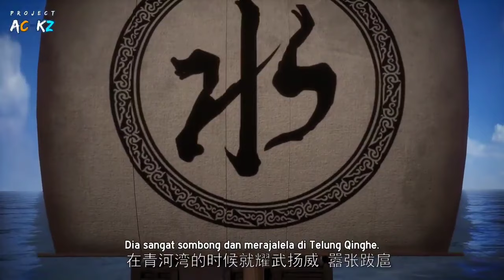Menghajar 2 Sekte Dan Membantainya ‼️ Dengan Epic - Donghua Zhenwu Dianfeng Part 1 ZDF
donghua ini merupakan lanjutan donghua yang berjudul  zhenwu dian feng , dan tentunya alur cerita donghua ini sangat seru

di channel it movie juga terdapat donghua update dan donghua terbaru yang pastinya tak kalah seru.

Kultivasi Di Dunia zhenwu dian feng
Ranah Nafas Batin
Ranah Celah Nadi
Ranah Perubahan Darah
Ranah Kelahiran Janin
Ranah esensi Sejati
Ranah Pembentukan jiwa
Ranah raja seni bela diri

Sinopsis : jatuh dari tebing karena pembunuhan, dia memiliki nasib buruk di kehidupan sebelumnya. Tetapi dalam kehidupan ini, ia dipersenjatai dengan seni bela diri yang dikuasai dan meningkat pesat!